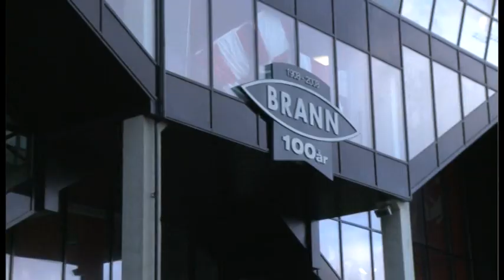Kjellen slukker Brann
Se Kjell Kjellen Bigsets humoristiske innslag i forbindelse med årets cupfinale mellom AaFK og Brann. Som AaFK-supporter ser Kjellen det som sin oppgave å sette Brann, ja hele Bergen ut av spill før cupfinalen. Vil han lykkes? :-)